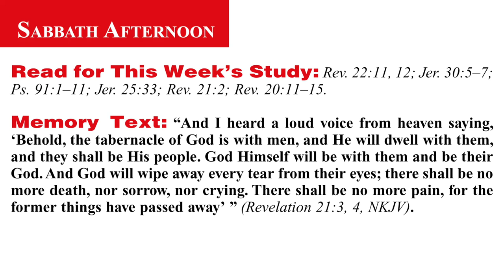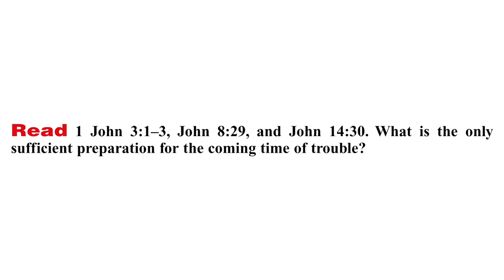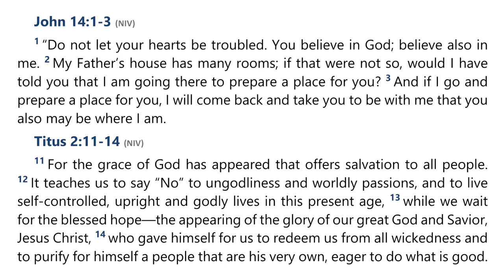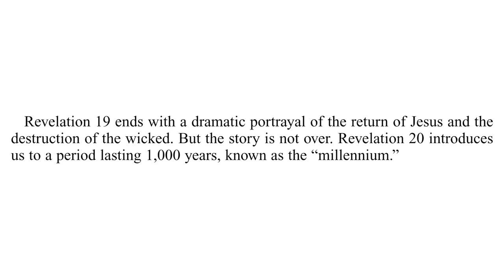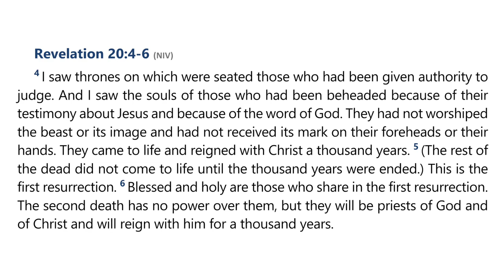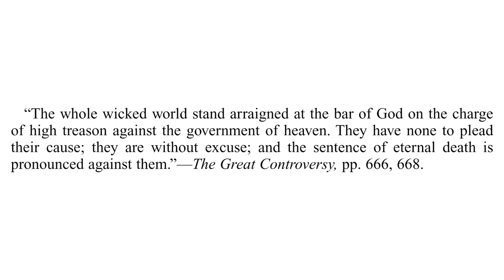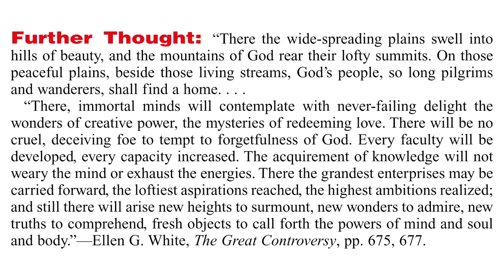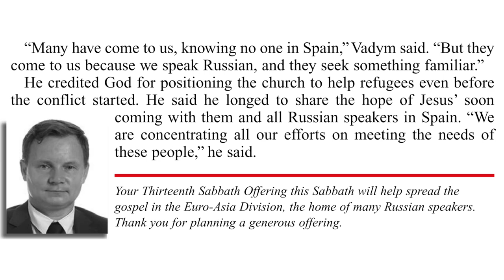2024 Q2 Lesson 13 – The Triumph of God’s Love – Audio by Percy Harrold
01:47 | Sabbath Afternoon, Jun 22
04:24 | Sunday, Jun 23
13:28 | Monday, Jun 24
20:58 | Tuesday, Jun 25
26:13 | Wednesday, Jun 26
31:11 | Thursday, Jun 27
38:28 | Friday, Jun 28
42:34 | Inside Story

📖  Read for This Week’s Study:
Revelation 22.11-12; Jeremiah 30.5–7; Psalm 91.1–11; Jeremiah 25.33; Revelation 21.2; Revelation 20.11–15

The Great Controversy — Chapter 39 — The Time of Trouble

The Great Controversy — Chapter 41 — Desolation of the Earth